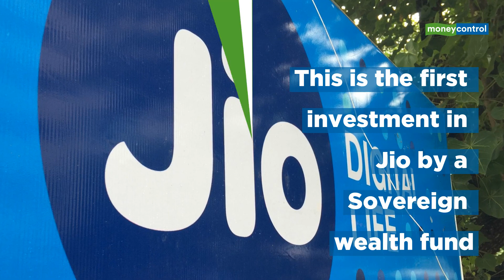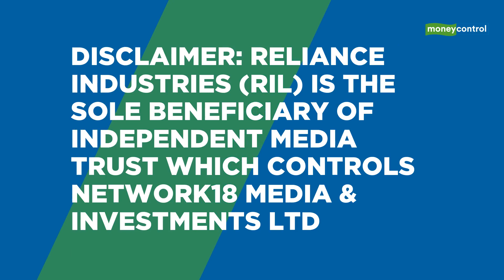Abu Dhabi fund Mubadala to invest Rs 9,093 crore in Jio, 6th mega deal in 6 weeks for RIL unit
Reliance digital unit has raised Rs 87,655 crore from leading tech players and investors. Latest deal comes close on the heels of investments by Facebook, General Atlantic, Silver Lake, Vista Equity Partners and KKR.